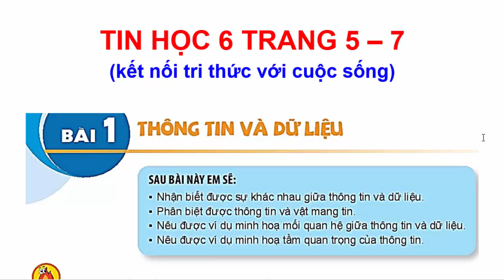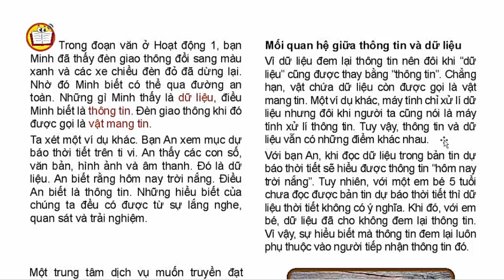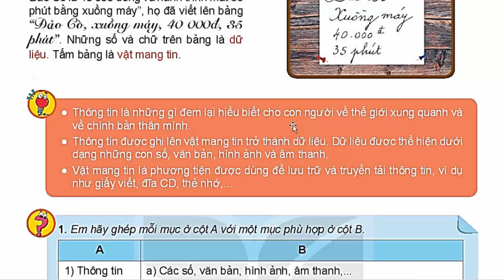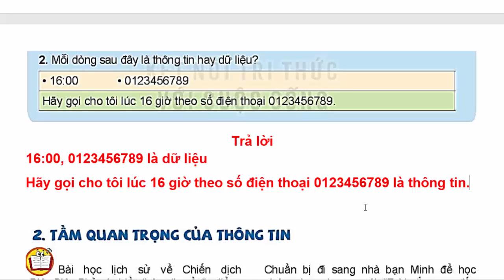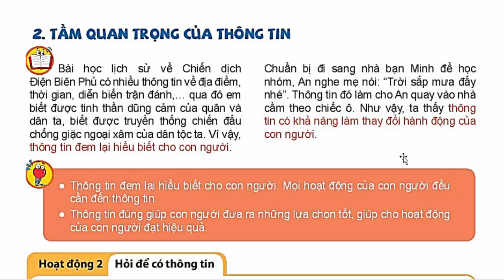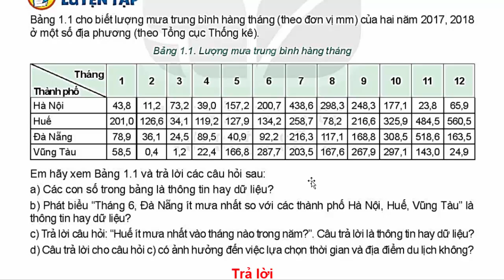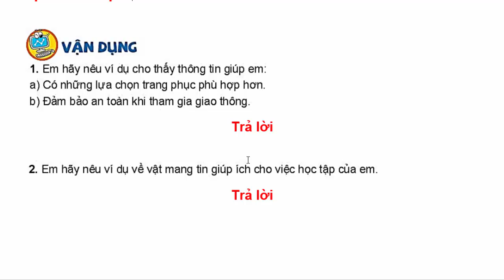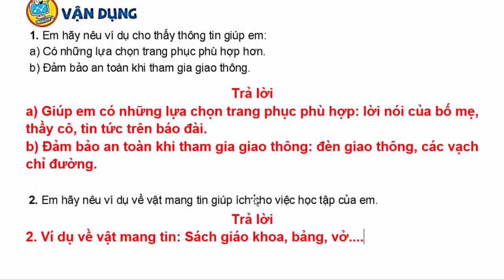Tin Học Lớp 6 Sách Kết Nối Tri Thức Bài 1 | Thông Tin Và Dữ Liệu Trang 5 – 7